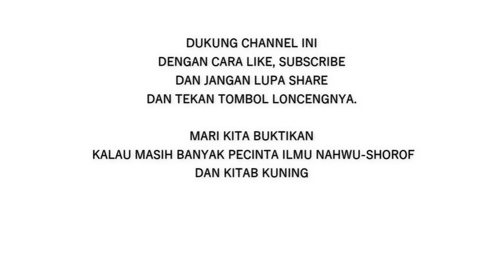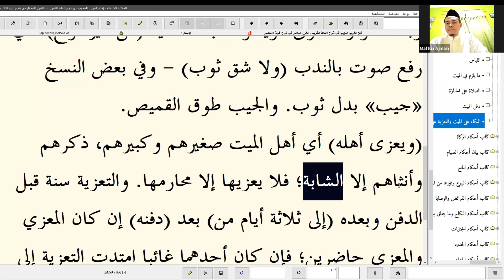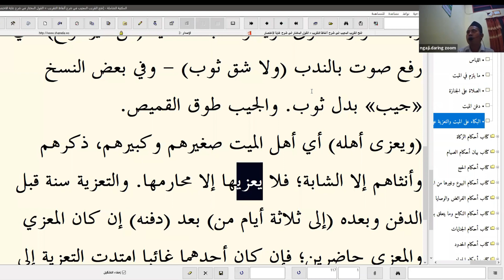🔴(LIVE) LATIHAN BACA KITAB KUNING KELAS (B) 23 JUNI 2021 (PART.1)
kitab kuning
fathul qorib
nahwu dasar
ruang ngaji
ngaji online
ngaji nahwu
ngaji shorof
nahwu dasar
shorof dasar
bahasa arab